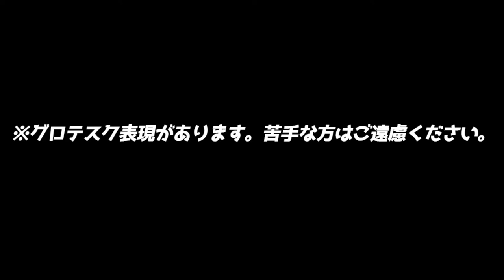#12【TPS/ホラー】お下がりなんて嫌です！「CONTROL(コントロール)」【Elza let(エルザ レト)】